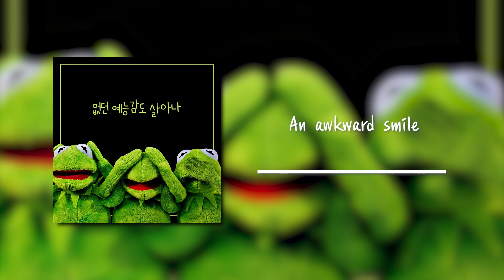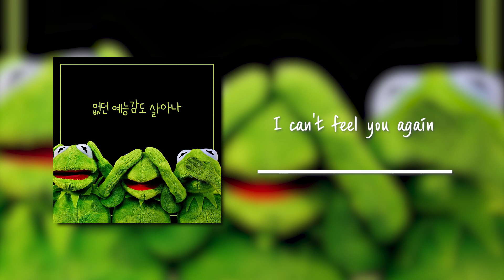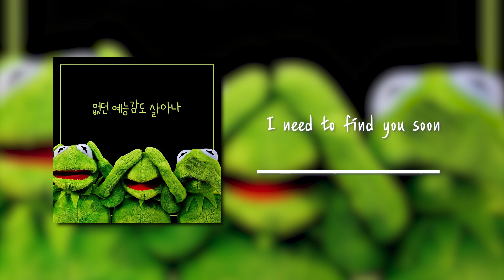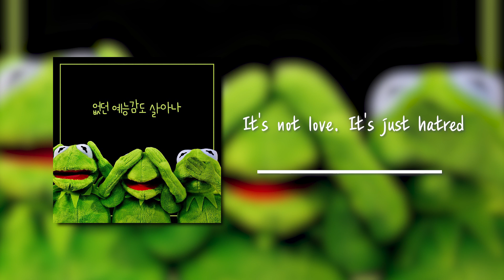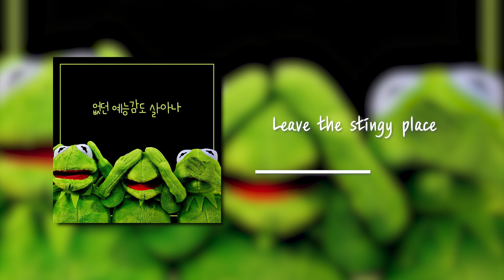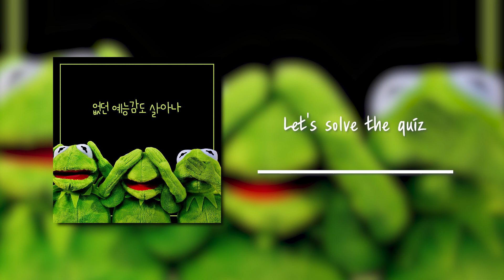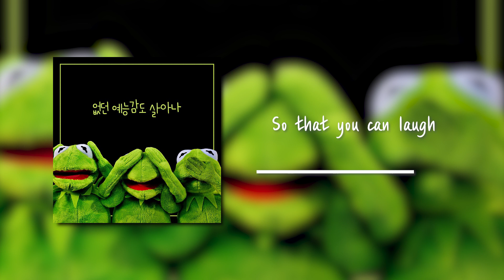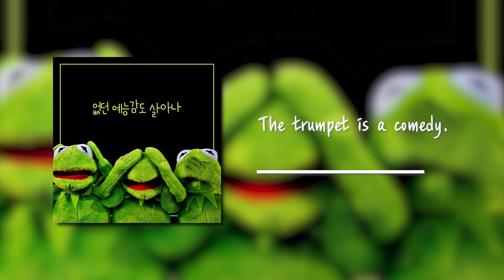홀리브 '없던 예능감도 살아나' 앨범 연속듣기(코믹/엉뚱한/장난/재미있는/흥미/BGM/브금)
요즘 같이 가을 햇살 아래 들으면 좋은 발랄한 음악 시리즈 앨범입니다.
귀엽고 상큼하고 어쿠스틱한 음악을 찾으신다면 바로 들어주세요!

00:00 An awkward smile
01:35 I can't be doing this anymore.
03:57 I can't feel you again
05:54 I did not know then
07:29 I love you even more
09:15 I need to find you soon
10:48 In two
12:39 Invitation to wife's house
14:26 It's not love. It's just hatred
16:07 It's OK
17:59 It's the worst mistake
19:54 Leave the stingy place
21:46 Let's solve the quiz
23:52 like me
26:47 Love grows little by little
28:17 Love is flying
29:51 So that you can laugh
31:21 Soothe her
32:54 The trumpet is a comedy.

[Credit]
Composed by 홀리브
Arranged by 홀리브